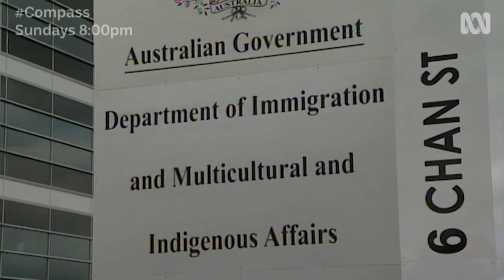The Accidental Advocate | Compass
George Newhouse established the National Justice Project and has been fighting for justice for the marginalised ever since, including the case of the death of David Dungay Jr.

George Newhouse is founder of the National Justice Project, arguably the number one human rights firm in Australia. George has been fighting for the rights of refugees and the nation’s first people for decades. Compass profiles George as he works to find justice for the family of David Dungay Jr.

Compass explores the interface between religion and life as experienced by individuals and communities - including ordinary Australians, public leaders, religious thinkers and philosophers.